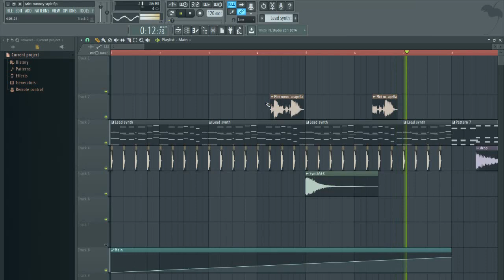Mitt Romney Style - Simplex (TheSourWarHead)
Composer: TheSourWarHead

Mfs using mp3 to midi imports as proof be like